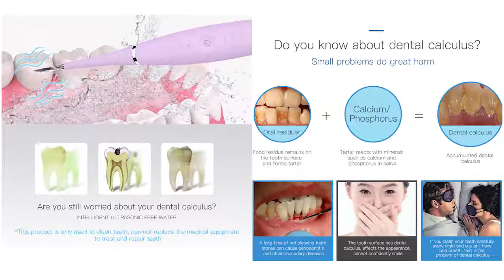High Quality Brightening Dental Teeth Electric Tooth Floss Water Jet Cleaner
13B-C, Unit B, Block B, Xindi Central Garden, Guangming New District, Shenzhen, Guangdong, China